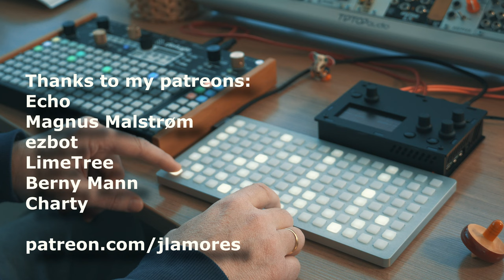Invierno | Deluge Monome Norns Grainchild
This is how winter sounds in these days here.
Granchild is a four channel granular script that let's you play with samples using the Grid. You can modify a few granular paramaters live and it's very fun.
In this case, these samples came from the Synthstrom Deluge from which I previously recorded 4 phrases in the 4 channels. On top of that I also sequenced a few notes in three tracks with the Deluge's sequencer.

Take a look here to know more about the Synthstrom Deluge

Mastered with Logic X. Filmed with a Sony A6400. Edited with Magix Vegas 16.